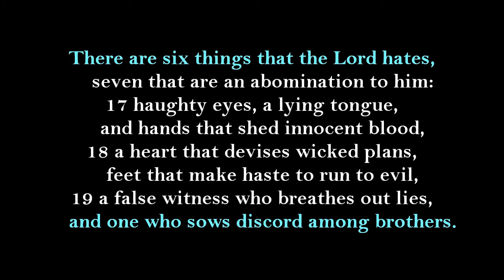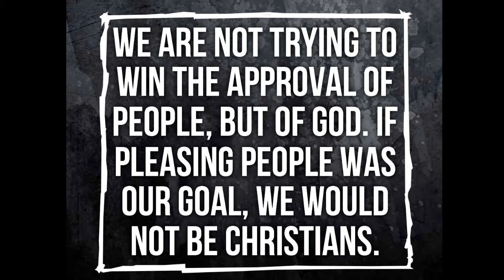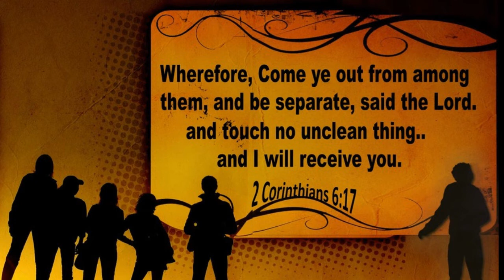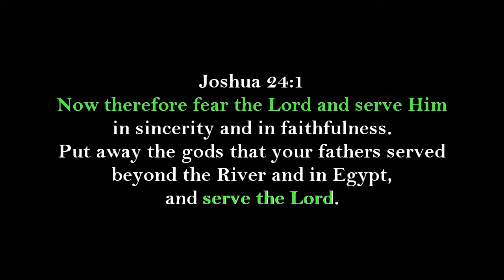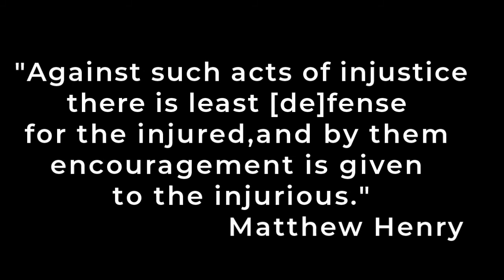2 Modes of Abolition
The two modes of abolition are Biblical: assistance and agitation. We, the abolitionists of abortion, are committed to helping mothers in practical ways. We’re also committed to tearing down all philosophies that keep the sacrifice of preborn children acceptable and “legal”.

We will seek to criminalize every intentional act of murder of the preborn. Our lawmakers have the God-given responsibility to protect every baby in the womb through legislation. Those who refuse to file and co-sign a bill of total and immediate abolition must be exposed and replaced. Abortion must simply be abolished.